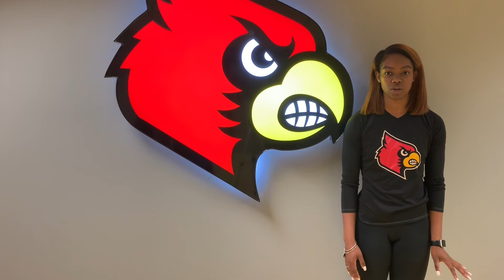T&F: Kayla Alexander Kentucky Invitational Preview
T&F: Freshman Kayla Alexander talks about her school record in the 100m hurdles and previews the Kentucky Invitational meet this weekend.